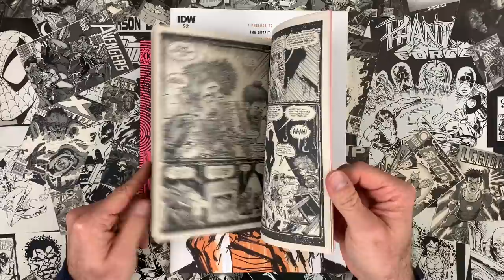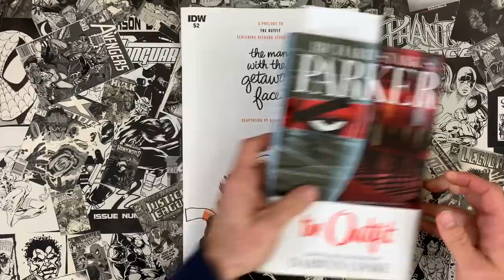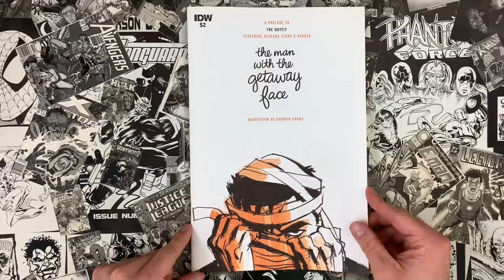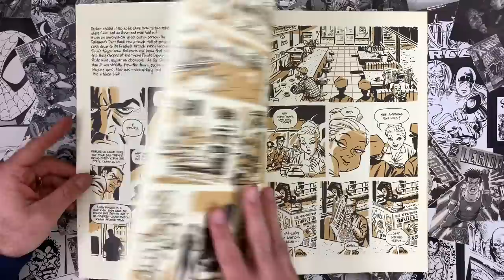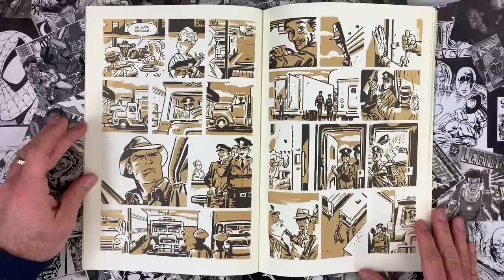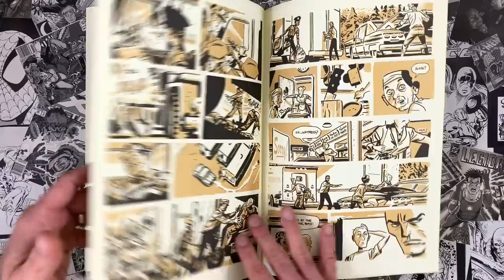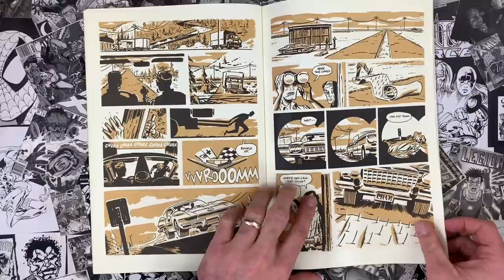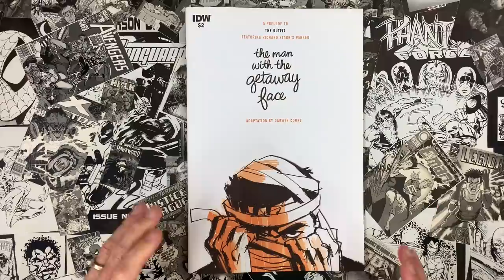The Man with the Getaway Face! A Cool Format for a Cool Darwyn Cooke Comic!